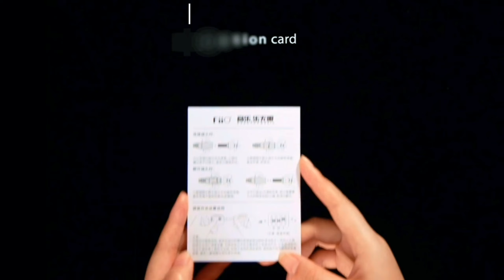FiiO FH5s 유선 이어폰 리뷰 - 세미 오픈 및 트리플 스위치 사운드 시그니처 디자인을 갖춘 듀얼 다이내믹 및 듀얼 BA 드라이버 범용 IEM입니다.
여기에서 구매하세요

FiiO FH5s 유선 이어폰은 고품질 오디오 솔루션을 제공하려는 FiiO의 헌신을 증명합니다. 하이브리드 드라이버 구성, 사용자 정의 가능한 사운드 필터, 프리미엄 빌드 품질로 이 이어폰은 타의 추종을 불허하는 청취 경험을 제공합니다.